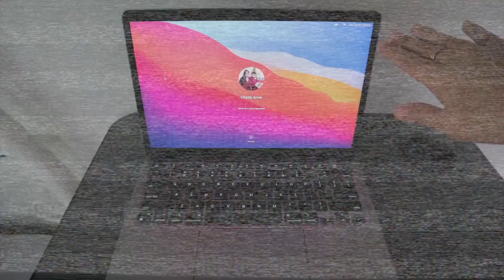Macbook Air M1 2020 Review after 1 Month. I went to Apple Repair Service! (Hinge Problem)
PART II

Name: Chatty Anne
Address: Umangan
City: Aliaga
Province: Nueva Ecija
Post code: 3111
Country: Philippines
*FAQs*
CAMERA USED:
Canon m100

xoxo,
Chatty